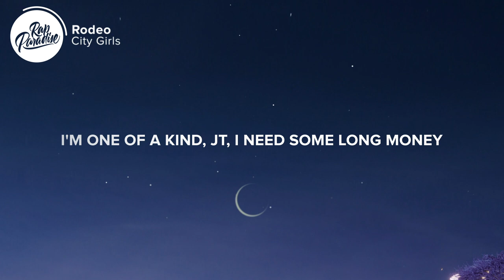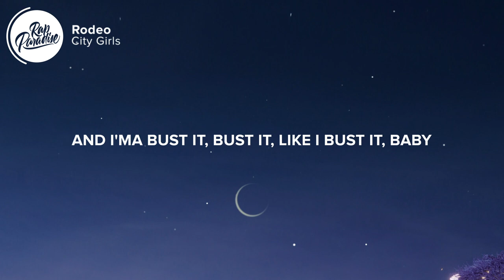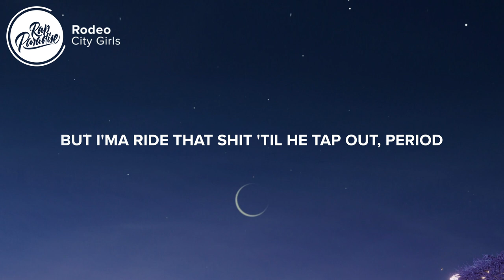City Girls - Rodeo (Lyrics)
⚡️Only time I'm goin' back and forth is for the juice

[Intro: JT]
Ready to pop this pussy

[Chorus: JT]
I make him grow (Make him grow)
Like Pinocchio (Like Pinocchio)
I'ma freak (I'ma freak)
Like a Scorpio (Like a Scorpio)
Let's go live (Go live)
Make a video (A video)
And I'ma ride you (Ride you)
Like a rodeo (Like a rodeo)
I'ma ride you (I'ma ride you)

[Verse 1: JT]
I got my Spurs on, San Antonio (Right)
I'm a thoroughbred, you a phoney hoe (Fake hoe)
I'm flexin', Elliot did my necklace (Ice, ice)
All you clout chasin' hoes, find a exit (Get the fuck out)
I'm young and I'm sexy and reckless (Period)
Got twenty bad bitches on my guest list (Where my bitches at?)
Eat the pussy good like dinnertime (Come and eat it up)
And I'ma ride the pony like Ginuwine (Eat it up, eat it up)
I'm one of a kind, JT, I need some long money (Where them bands at?)
I'm lookin' for a nigga with some Jerry Jones money (Big money)
A nigga like The Rock, bench press, strong money (Big tip)
A trappin' ass nigga, gettin' M's, blow money (Dope)
And I'ma ride you like a horse outta state (Facts)
But first, you gotta put them racks on the table (Where that money, nigga?)
And I'ma bust it, bust it, like I bust it, baby (Bust it, baby)
And nah, nigga, I'on wanna be your lady (Uh-uh-uh-uh) (Period)

[Verse 2: Yung Miami]
Get the iPad, let's make a porno
Come and hit me from the back and pull my cornrows (Uh)
I'ma ride ya like a Bronco
You can lick this clit like a Fronto
Then I'ma fuck it so proper (Proper)
Suck the soul out you
Rodeo show, get the bankrolls out you
Super bad bitch and I'm lit (And I'm lit, eoww)
Cute face, slim waist, pussy pretty (Pussy pretty)
Where the black card at with no limit? (Where it's at?)
If you wit' it, send the wire, you could get it (You could get it)
Stop cappin' lil' daddy, make it happen (Make it happen)
Start snappin' when my ass start clappin' (Start clappin')
Ayy, I'm lookin' for a nigga who pockets full
And I'ma ride that dick like a mechanical bull (Yeehaw)
He say he gon' blow my back out
But I'ma ride that shit 'til he tap out, period